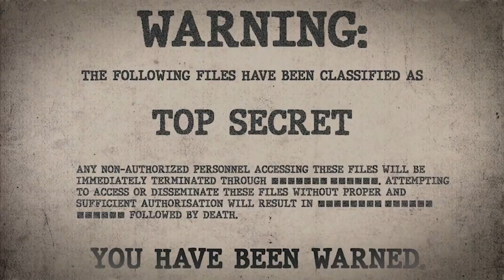SCP-849 | A Perfect Day (SCP Orientation)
Today we will be studying Item number SCP-849: A Perfect Day, Object class: Safe.

SCP-849 is a sensory deprivation chamber first recovered by the Foundation from a health spa in [REDACTED]. SCP-849 measures 3m x 4m, is white in color and is filled with an opaque, grey liquid. When touched by a human (hereafter referred to as the subject), this liquid instantly transports them and any items which are physically attached to them to a location designated SCP-849-1.
SCP-849-1 takes the form of the subject's hometown or a location the subject considers to be their 'home'. This location is populated by civilian entities, which take the form of individuals the subject is familiar with.

For the first 17 hours of being within SCP-849-1, the subject will experience an ordinary day with the exception that every situation the subject finds themselves in will be resolved positively through apparent luck. After 17 hours have passed in SCP-849-1, the quality of the imitation will begin to rapidly degrade.

and released under Creative Commons Sharealike 3.0. Contributor: Tanhony

Author: Floatguru